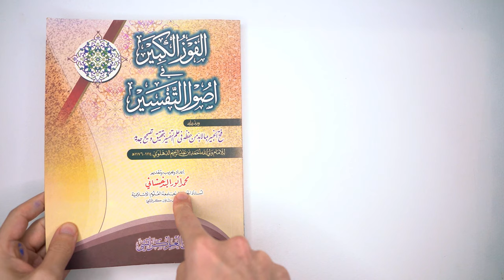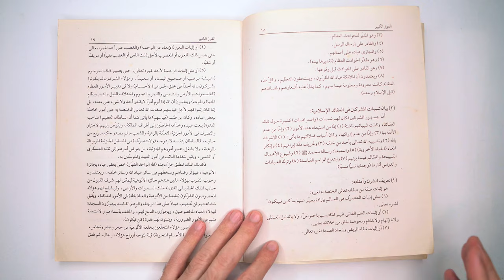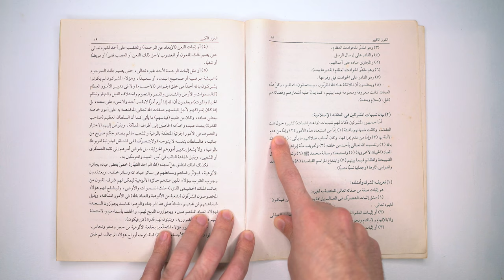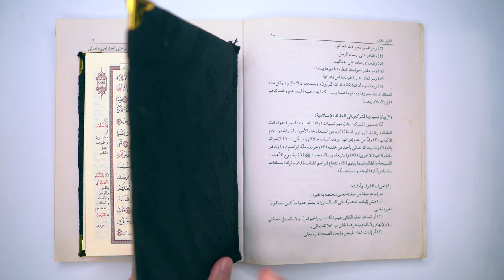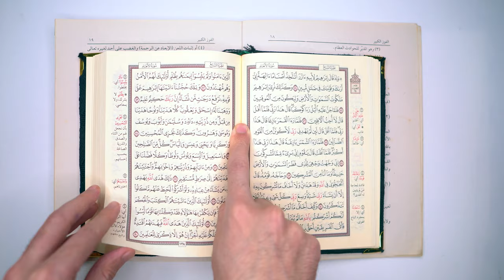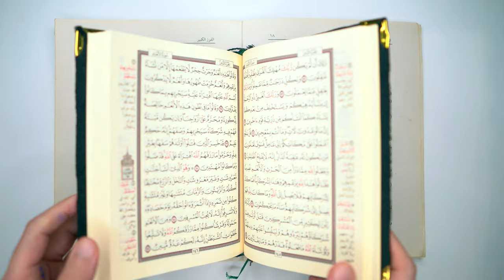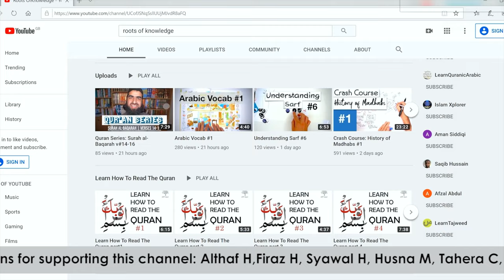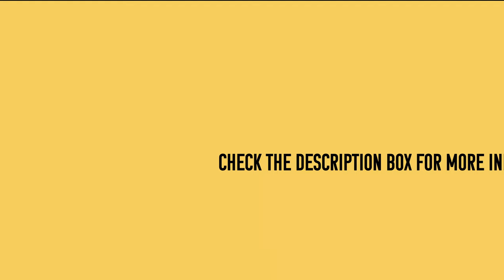al-fawz al-kabir #7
website for courses: Urooq.com

Liaquat